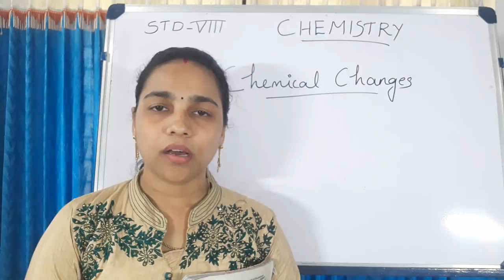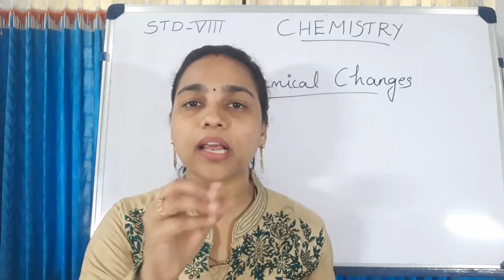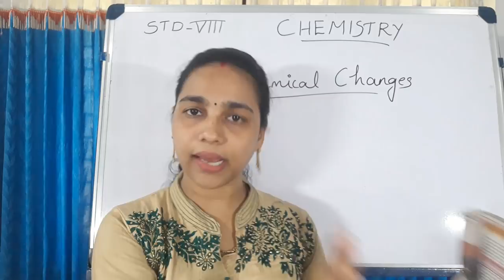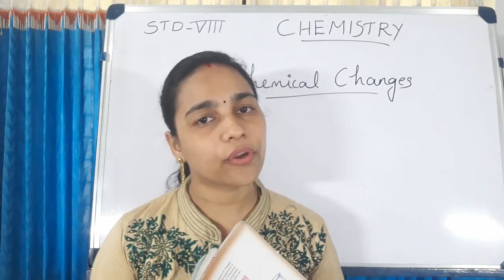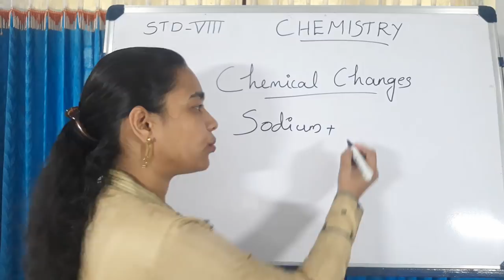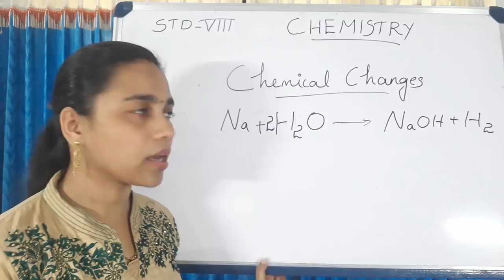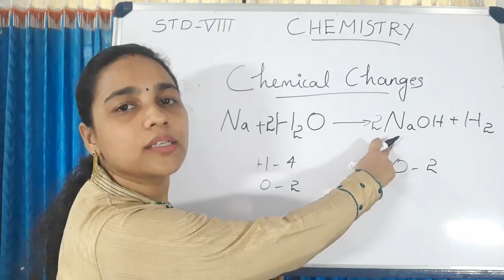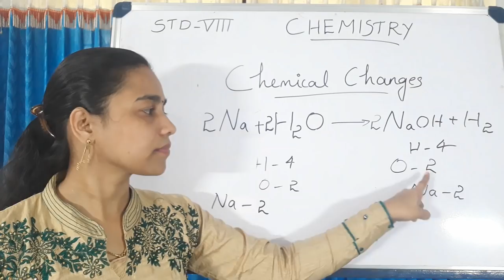STANDARD-8[KERALA SYLLABUS] CHEMISTRY/LESSON-10/CHEMICAL CHANGES/PART-1